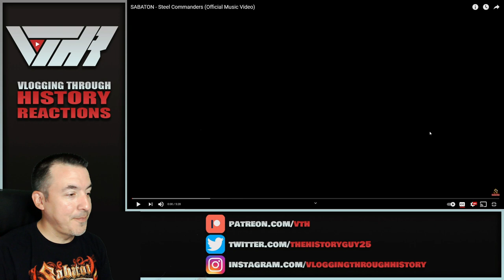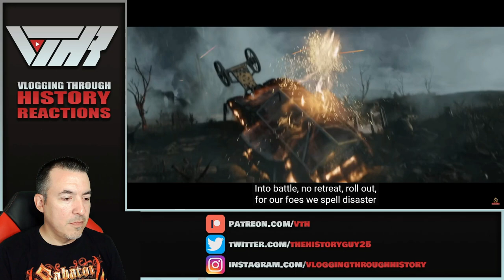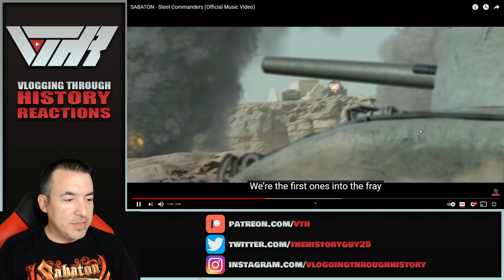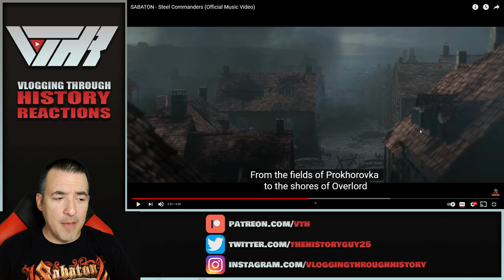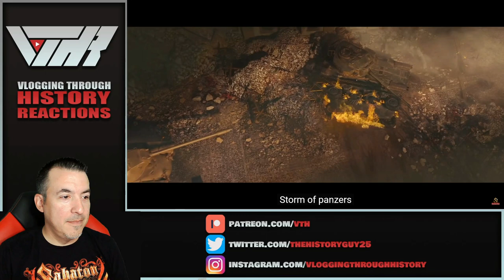Historian Reaction - STEEL COMMANDERS by Sabaton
Tier 6 - Todd Ray, Christian Graves, Elijah Norrick, Han Pol, John Molden, Levi Stevenson, Ziv, Fernando Alonzo

Tier 5 - Van McClure, Edward Guest, Austin Powell, D-Rock, Grant Nystrom, Drunk Binary, J.E. Sandoval, John Ivester

Tier 4 - Twyko Mantis, Charles Schwab, Adam Telladira, Anthony DeFedele, Charles Grist, Derek Wohl, Graham Brown, Kelly Moneymaker, Kryštof Kotásek, Samuel Enns, Shoulder Devil, Sándor Nagy, Scott Miller